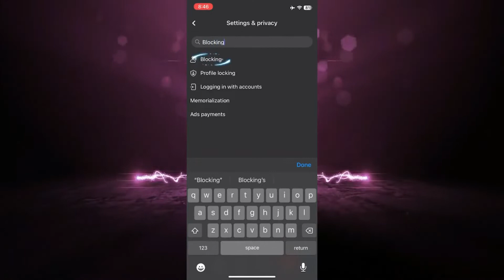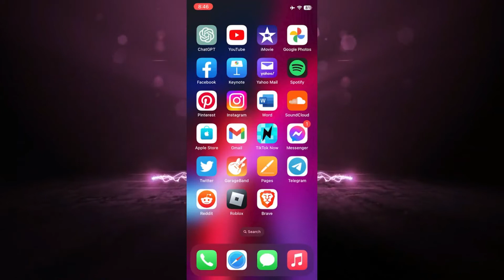Cómo desbloquear a alguien en Facebook 2024